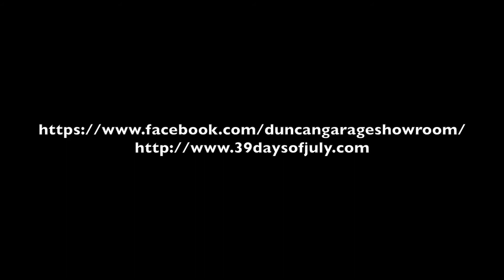07 20 16 DHT 09 Taysha McCraig Jones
39 Days of July - Duncan Has Talent - Show Tunes/Cover Tunes